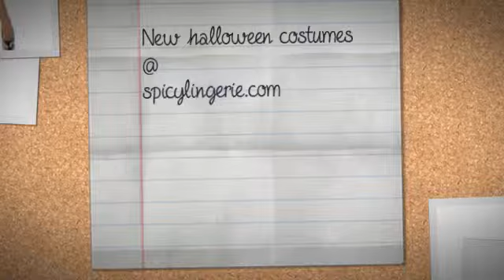Halloween Costumes 2014 from Spicylingerie